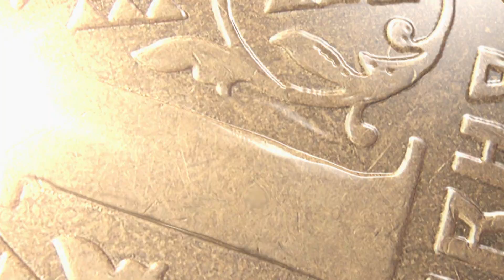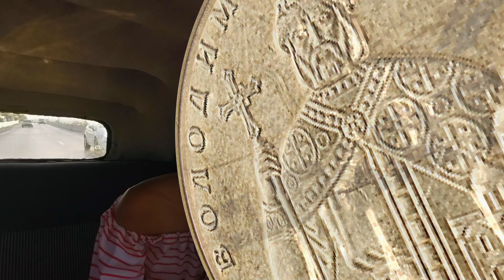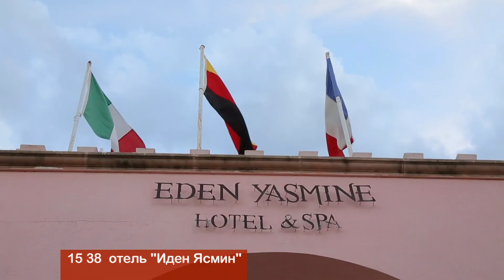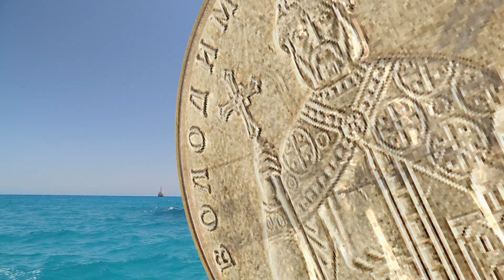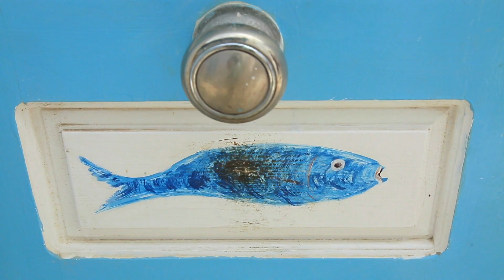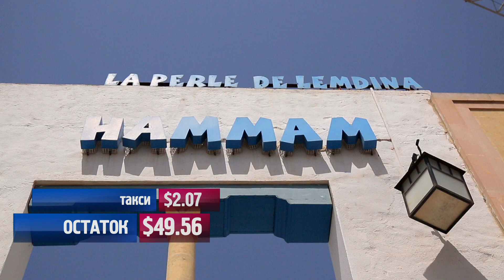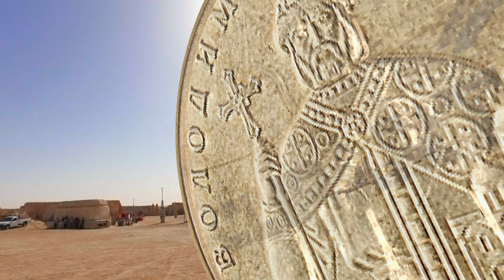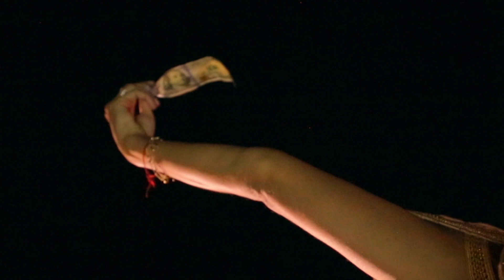Что посмотреть в Тунисе. Гид от Орел и Решка | Африка – Райский Тунис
Ведущие отправляются в первый мусульманский рай этого сезона – страну Тунис.

Путешествия… Это то, чего так не хватает всем нам. Вспомните это приятное чувство волнения, когда впереди вас ждет интересное путешествие. И с каким восхищением вы делитесь эмоциями с родными и друзьями об этом приключении по возвращению домой. К сожалению, возможность путешествовать стала ограниченной с приходом пандемии. Но не стоит расстраиваться! Канал «Туризм и путешествия» предлагает вам окунуться в мир далеких и близких путешествий на любой вкус. Вы сможете увидеть города и страны, в которых уже побывали или в которых вам еще предстоит побывать. Просматривая видео о путешествиях, вы не только приятно проведете время, но и откроете для себя что-то новое, узнаете много интересного и, возможно, даже найдете вдохновение для путешествия после пандемии. Оставайтесь с нами, будет очень интересно!

Смотреть онлайн лучшие выпуски о туризме и путешествиях бесплатно в хорошем качестве.